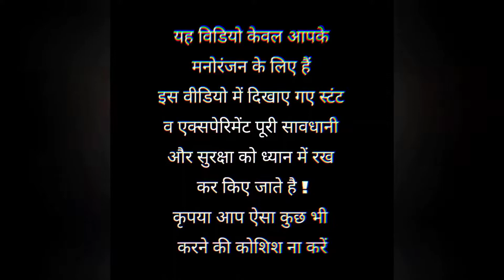Pani Puri Challenge - Worth 50 Hajar | पानी पूरी चैलेंज | जीतने वाले को मिलेगा 50 हजार रूपए का इनाम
Hello guys , is video me hmne